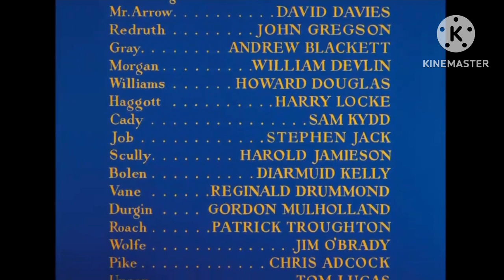The End/A Metro-Goldwyn-Mayer Picture/End Credits (1950)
Taken from the end of “Treasure Island” (1950) if MGM released it instead of RKO (Disney).

NOTE: Fake/fan-made